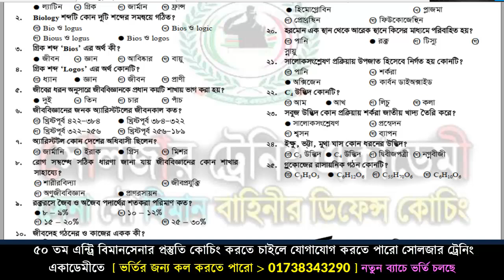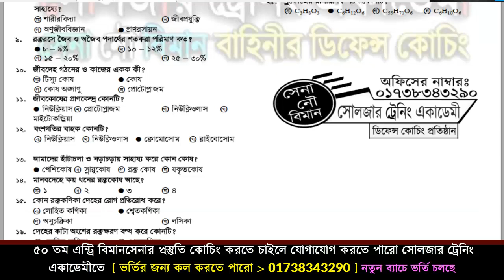৫০ তম এন্ট্রি এয়ারম্যান লিখিত পরীক্ষার মডেল প্রশ্ন ২০২১ ! বিমানসেনা লিখিত পরীক্ষার প্রস্তুতি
🎯 বিমানসেনা পদের প্রস্তুতির জন্য সোলজার ট্রেনিং একাডেমীতে ভর্তি চলছে নতুন_ব্যাচ_শুরু_হচ্ছেঃ ১৫ সেপ্টেম্বর ২০২১ তারিখ থেকে, ফোন নাম্বার- 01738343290
🎯 বিমানসেনার জন্য পূর্ণাঙ্গ প্রস্তুতি নিতে আজই সোলজার ট্রেনিং একাডেমীতে চলে আসতে পারেনঅফিসের ফোন নাম্বার- 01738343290
১৫ দিনের কোর্স ফি = ৯০০০/- (থাকা+খাওয়া+১ বাহিনীর কোচিং ফি সহ)
১ মাসের কোর্স ফি = ১২০০০/- (থাকা+খাওয়া+৩ বাহিনীর কোচিং ফি সহ)

১। মেডিকেলঃ(বিভিন্ন চেকাআপের মাধম্যে আপনাকে ফিট করানোর পরামরর্শ দেয়া হবে )
২। লিখিতঃ (আইকিউ,পদার্থ,ইংরেজি,গণিত বিষয়ের শর্ট সেজেশন ও সঠিক গাইড লাইন দেয়া হবে)
৩। মৌখিকঃ (গুরুত্ব পূর্ণ প্রশ্নের উত্তর ও সাইকোলজিক্যাল বিষয় শেখানো হবে)
৪। শারীরিকঃ (বিভিন্ন শারীরিক ব্যায়াম প্রাকটিস করানো হবে)